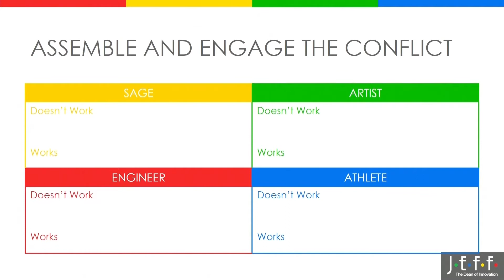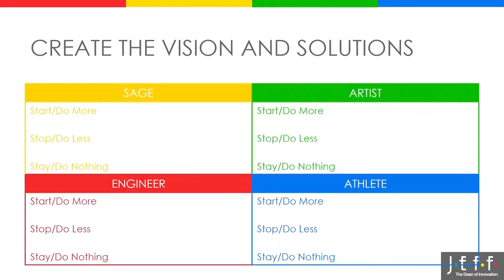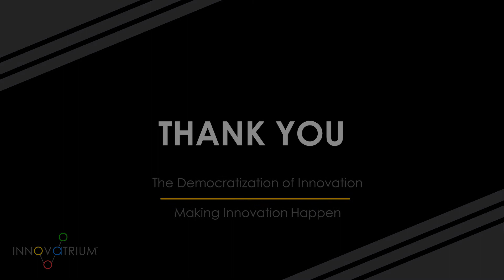Jeff Degraff Engage in the Conflict AFA 2018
A clip from a speech in 2018 for the Air Force Association in Orlando. Topic: engaging in conflict and the importance of diversity of thoughts